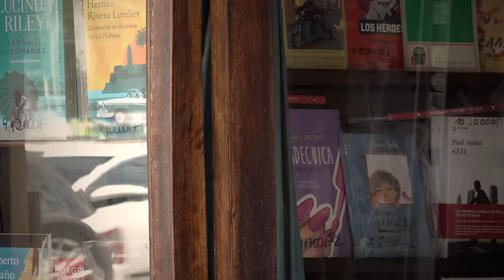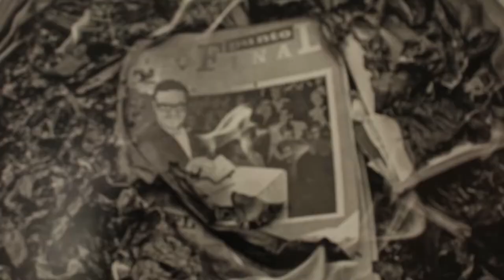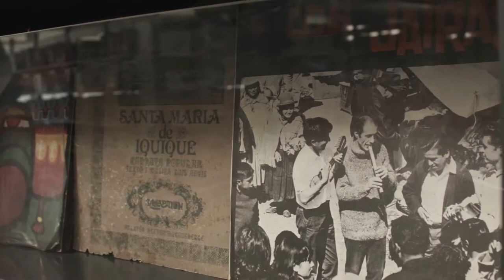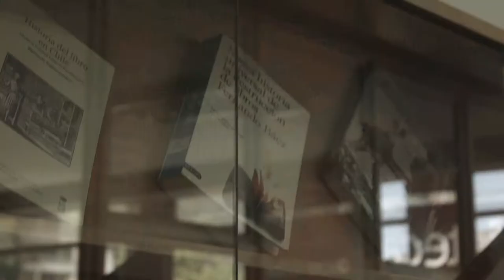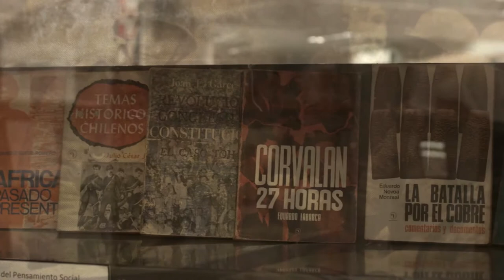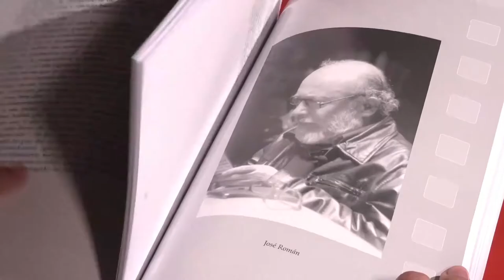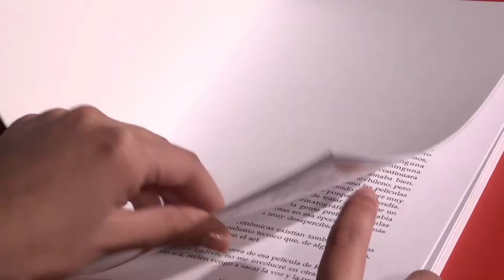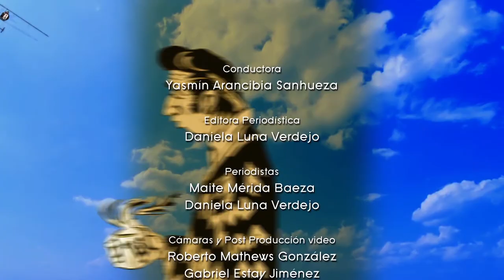Avenida Playa Ancha - Cap. 29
Este nuevo capítulo de Avenida Playa Ancha pone en valor la importancia de mirar hacia el territorio que nos rodea, pero no sólo de Chile, también de Latinoamérica, reflexionando en torno a los movimientos culturales, sociales y políticos que transforman nuestras realidades y van construyendo, paulatinamente un cotidiano más digno e igualitario para todas y todos. Por medio de las siguientes historias: “Bolivia Hoy: Una democracia poscolonial o anticolonial”, desarrolla un análisis de la situación de los movimientos sociales y el proceso de cambios que ha vivido el Estado Plurinacional, con el gobierno del presidente Evo Morales Ayma, entre otras temáticas, contando con la participación de Doris Johnson Barella, académica UPLA y periodista. En el marco del XLIV Simposio Internacional de Literatura-Chile “Miradas y voces en la escritura del siglo XXI”, escritores y escritoras nacionales e internacionales analizaron el rol y la influencia de la literatura hispanoamericana contemporánea como medio de arte y expresión en la sociedad actual. El legado artístico de los cineastas Silvio Caiozzi, Pedro Chaskel, Héctor Ríos, Luciano Tarifeño y José Román, además de las políticas culturales desarrolladas por el Estado, son alguno de los puntos centrales del libro "Conversando sobre cine chileno” del periodista y profesor de cine, Jaime Córdoba. Durante el mes de septiembre se recolectaron todos los libros, revistas y discos de la región que fueron escondidos y quemados durante la dictadura por ser considerados “material subversivo”, para luego montar la biblioteca simbólica, por medio del proyecto “Biblioteca recuperada de Valparaíso”, iniciativa elaborada por el departamento de Bibliotecología de la UPLA que busca recuperar y conservar la memoria histórica del país.